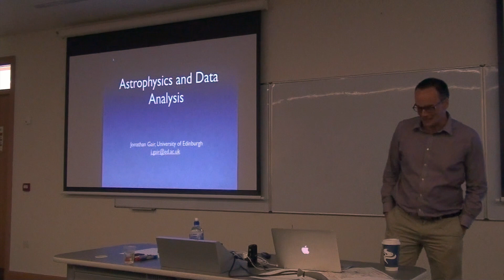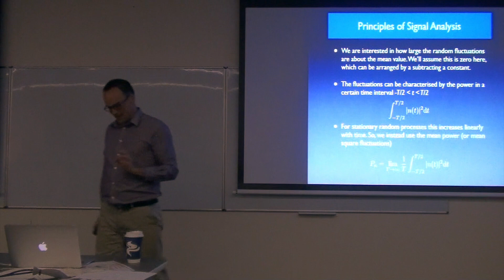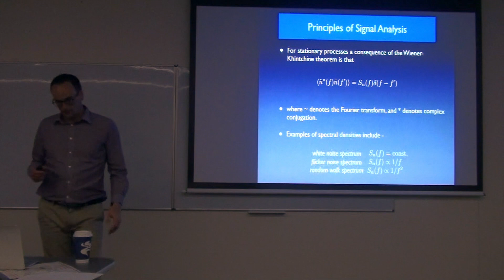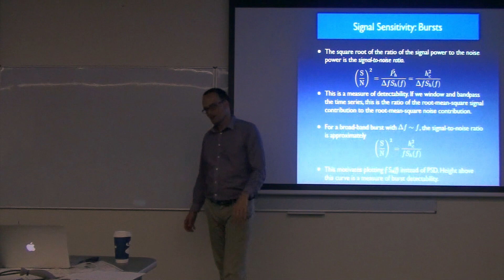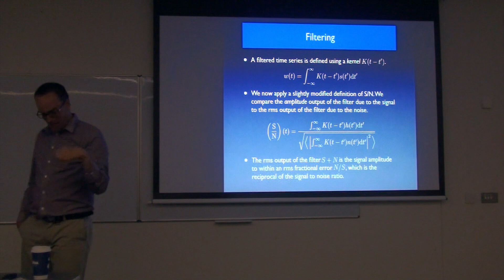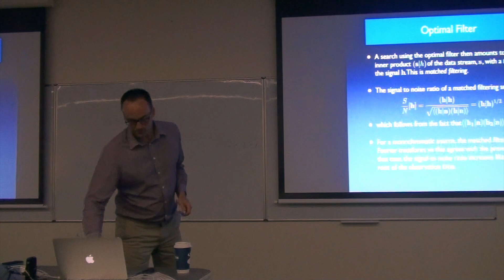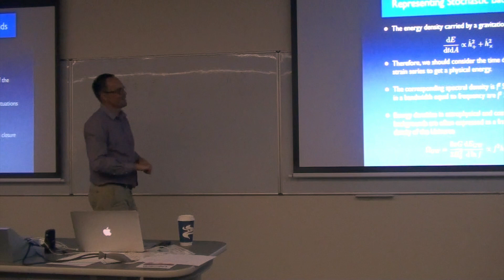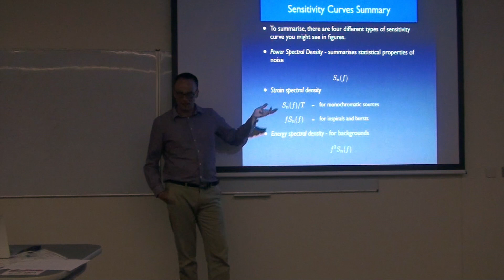Astrophysics and Data Analysis - Lecture 1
Lecture by Prof. Jonathan Gair.